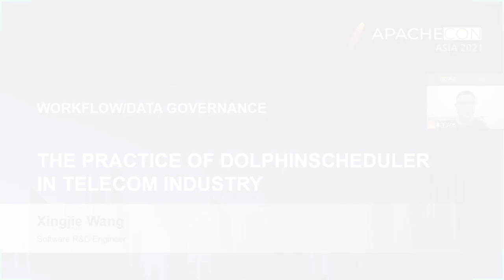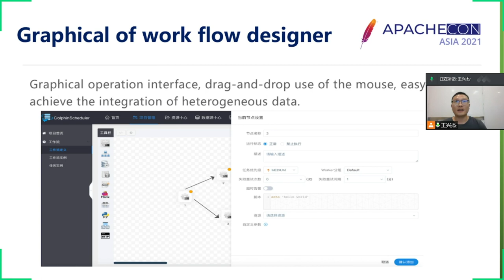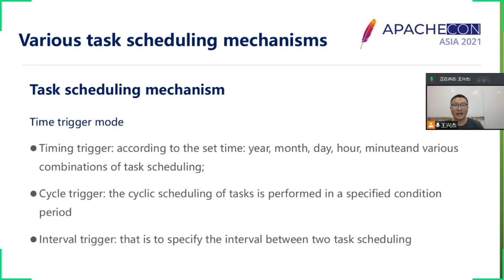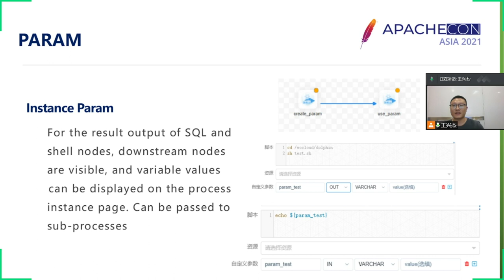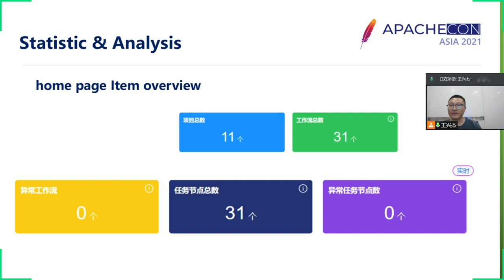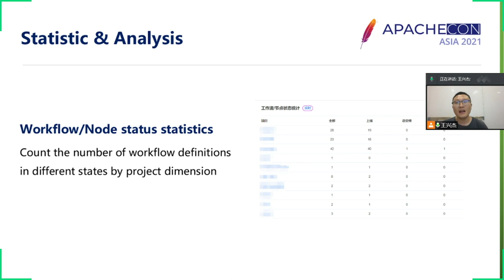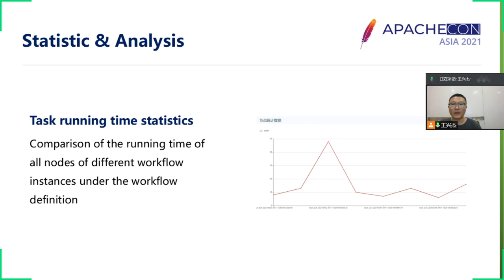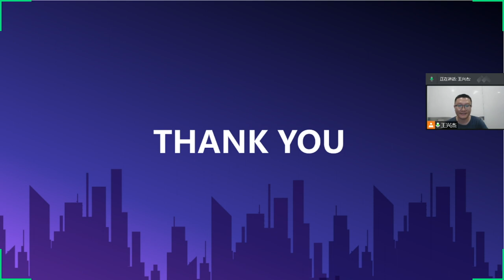The Practice Of Dolphinscheduler In Telecom Industry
Introducing our solution for companies processing large volumes of data, based on an open source scheduling system that is more easily scalable, has good fault tolerance mechanisms and a very active community.

Wang Xingjie: He started his career in software R&D after graduating in 2014, with 7 years of R&D experience. Currently, he is mainly responsible for the R&D and migration of the scheduling system for Unicom.